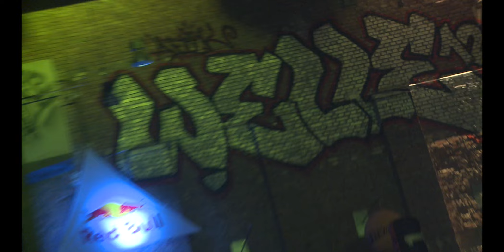Darius & Finlay On Tour Vol.1 (Official Video HD) LIVE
AMAZON (with all long & short versions) :

``TILL MORNING´´ SINGLE CD:

DARIUS & FINLAY ALBUM AVAILABLE HERE:
CD: